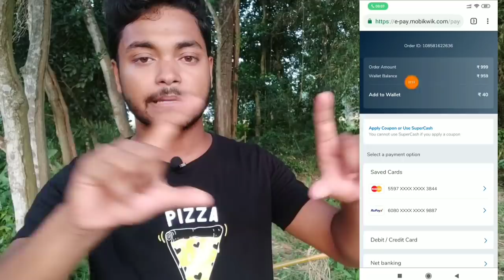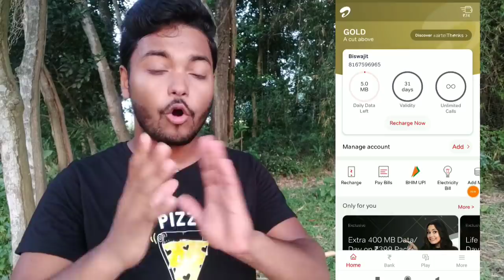Great News! 1Ac.₹175 & 10Ac.₹1750/- Offer Is Back ! Paytm New Promo code & ₹75 New UPI Offer ! Loot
Join Telegram channel:- B Trick Official

(Expired)

refer code:- 9ZU7CF

Paytm promo code:- GOLDAPR100

visit again.

Cashkaro Margter offer
Margter offer
Margter loot
how to earn from Magzter offer
how to earn money from cashkaro
how to earn money from cashkaro Magzter  offer
Paytm new add money offer
 new add money promo code
Paytm new free recharge promo code
Paytm scan& pay offer
Paytm new scan and pay offer
Paytm new promo code for may 2019
Paytm recharge promo code for may 2019
Paytm free shopping promo code 2019 May
Paytm kyc offer
Paytm mini kyc offer
Paytm. New user offer
Paytm new user promo code
Paytm new user all working promo code
Paytm upi offer
Paytm money transfer offer paytm load money offer
Paytm wallet add money offer
Paytm all user working promo code
Paytm 2019 all working promo code
Promo code
Paytm promo code
 Paytm P2P wallet offer
Paytm P2P offer
Paytm user specific offfer
Paytm Marchant offer
Truecaller upi send money offer
5Pe500 UPI send money offer